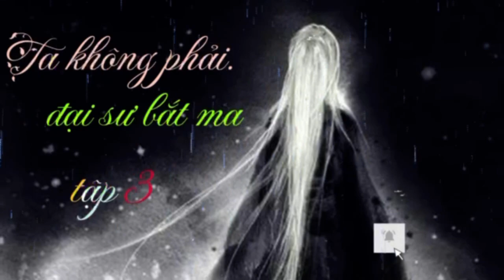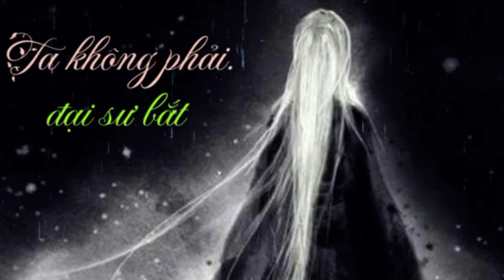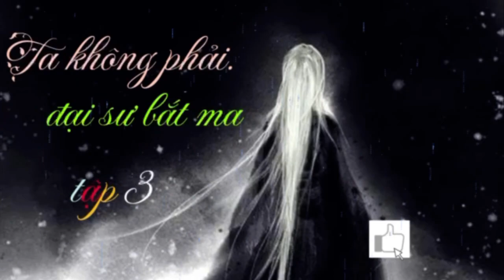Ta không phải đại sư bắt quỷ - Tập 3 - Lên núi chặt cây đóng quan tài, Sadako cứu được Idol =))